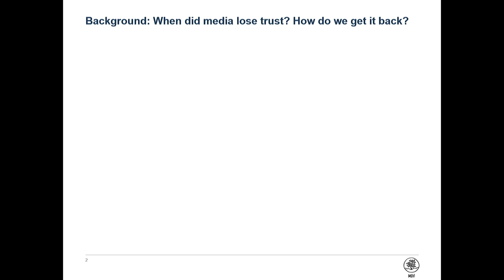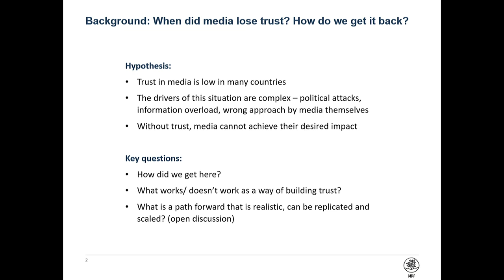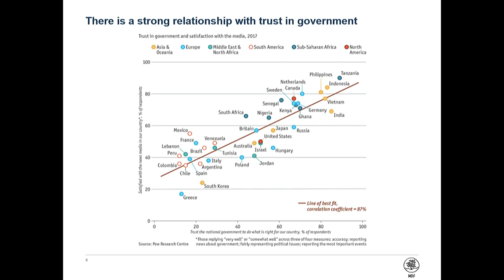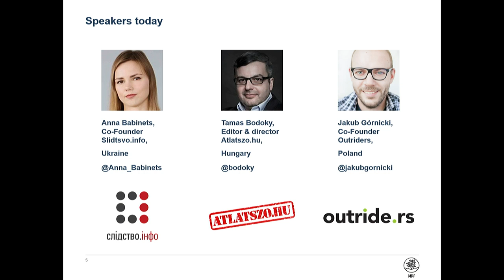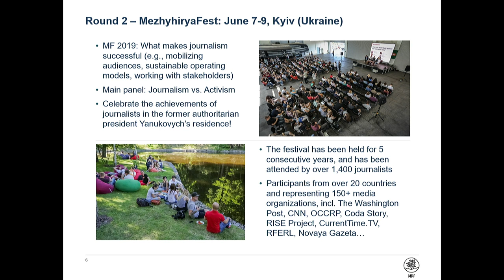Century of truth: building positive attitudes towards journalists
Recent years have been marked by growing antipathy toward journalists, particularly when they challenge respected figures or in times of national crisis. Journalists are associated with increasingly visible corruption or crime, rather than simply shedding a light on existing problems. This makes it more difficult for their stories to produce the desired impact. In order to reverse this trend, a group of speakers has been testing various approaches (including open days, campaigns, local festivals, and others) to build relationships and trust with their audiences, and send a positive message in support for journalists. The session is intended to present the learnings from these activities and explore the outstanding challenges to be addressed.
Con: Anna Babinets (co-founder Slidstvo.info), Tamas Bodoky (editor and director Atlatszo.hu), Jakub Gornicki (co-founder Outriders), Jakub Parusinski (chair Media Development Foundation ), Jakub Parusinski